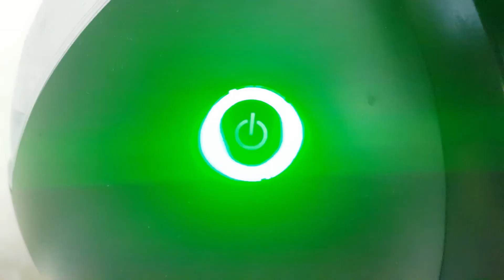De ce Youtube și de ce MindFool ?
Andrei Stan e numele meu, iar pe acest canal de youtube veți găsi diferite videoclipuri cu topici din domeniul psihologiei, informații pe care poate nu le-ai auzit niciodată sau poate pe care le știai deja, dar poate nu știai să le explici.

LINK MUZICA:
SubcarpatiRO

❤Site-uri pe care le folosesc: Site-uri/Baze de date pentru Research știiințific
(cu o cautare mai ușoară, în care găsești în majoritatea cazurilor de vrei)